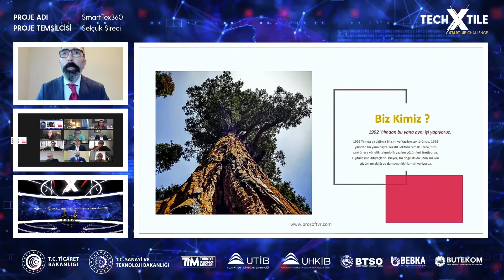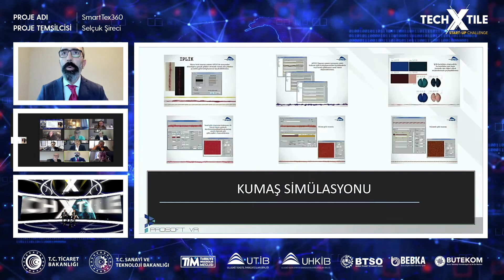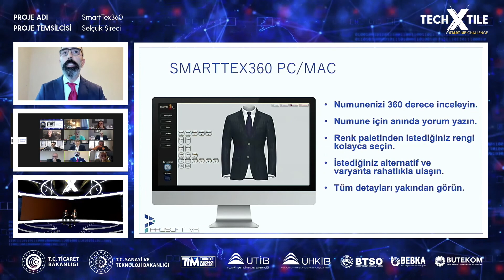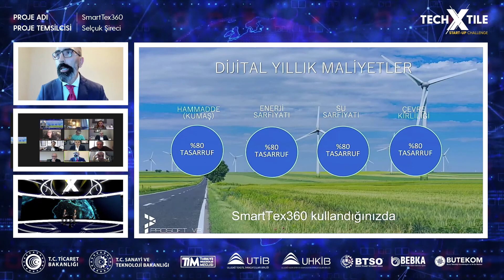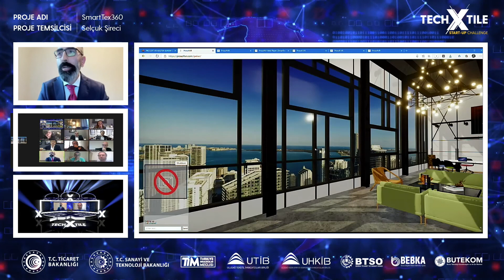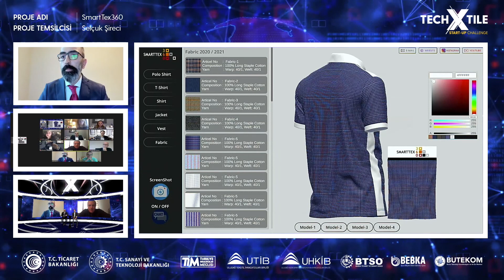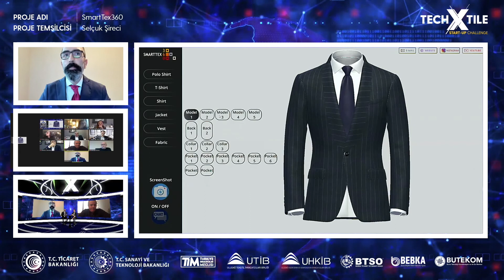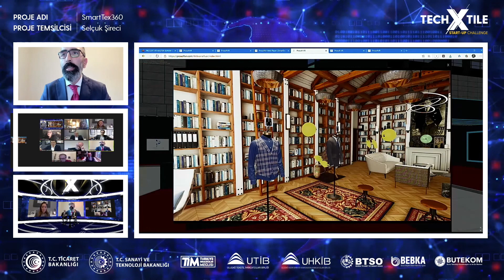Smarttex360 Teknolojisi ile Tekstilde Numune Üretiminde %80 Tasarruf!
Selçuk Şireci, Tekstil’de dijitalleşme ve sanal gerçeklik teknolojilerinin kullanımı projesiyle, numune üretimde %80’e varan oranda tasarruf sağlayan projesini sunmuş ve jürilerin sorularını yanıtlamıştı. Selçuk Şireci'nin projesini hatırlıyoruz.